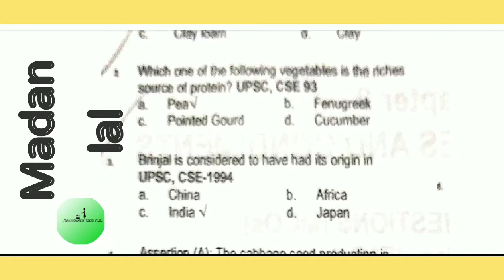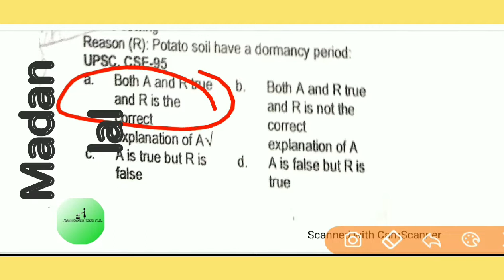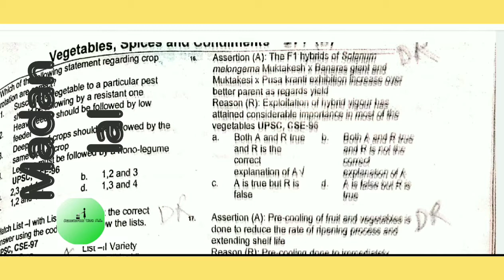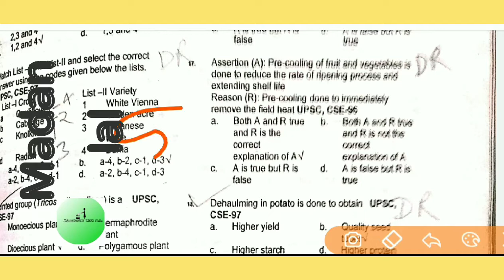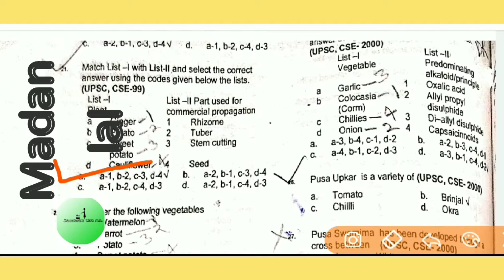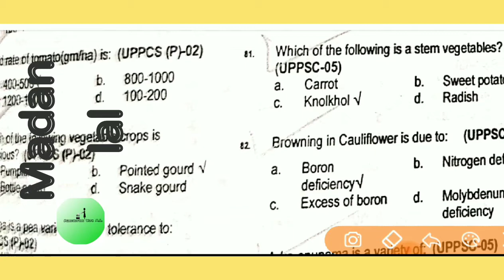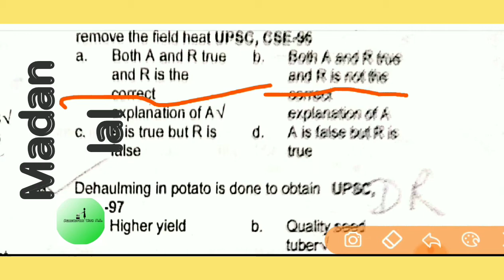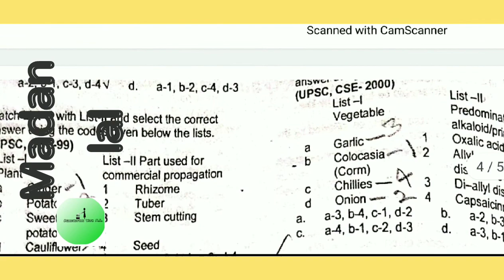Top 80 multiple choice questions (MCQS) for ICAR, ARS,Net,Phd of Vegetable science (सब्जी विज्ञान) .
मैं आपको समय समय पर वीडियो देता रहूंगा । आपको विषय में निपुण बनाकर ही छोड़ूंगा ये मेरा वादा है ।
3. शाकीय किनारे की रंग योजना तैयार करना ( Colour scheme of H
9.  विभिन्न देशों के विभिन्न राष्ट्रीय पुष्प , किस देश का कौन सा राष्ट्रीय पुष्प है ? ( Different Countries and their National Flowers )
11.  Part - 01 Growing and Management of Annuals - ( एक वार्षिक पादप की बुवाई रख रखाव कैसे करे ?
12. Part - 02 Growing and Management of Annuals ( एक वार्षिक पादप की बुवाई रखरखाव का दूसरा भाग )
धन्यवाद
In this vedio I tell you about some very important qurations for ICAR,ARS,Net, PhD